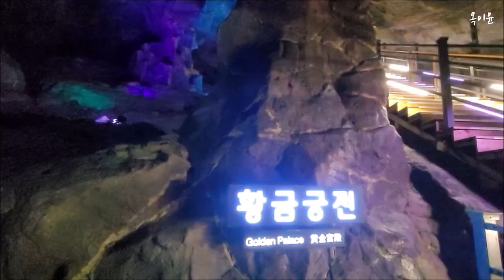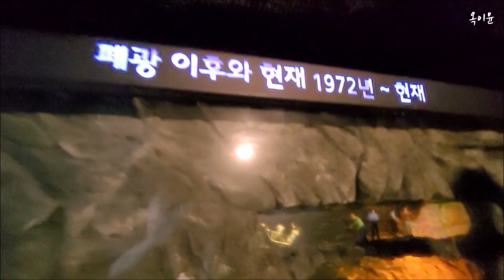광명동굴 Gwangmyeong Cave 딸과함깨 시원한